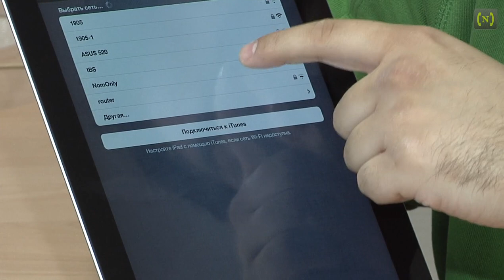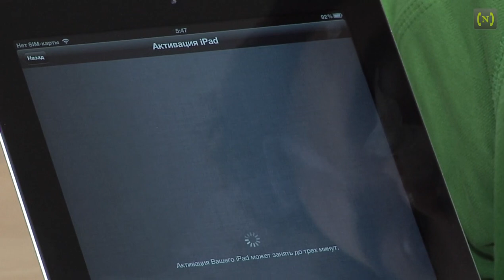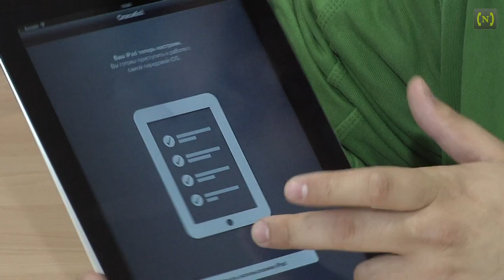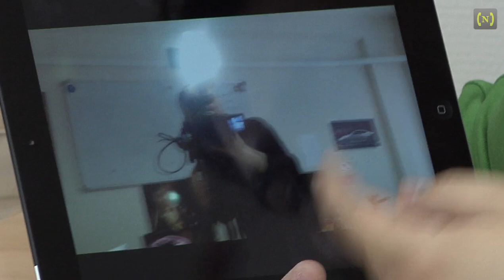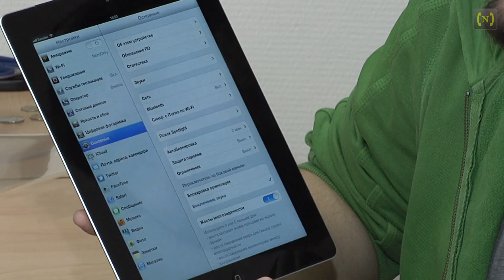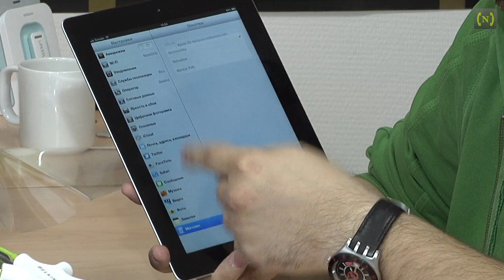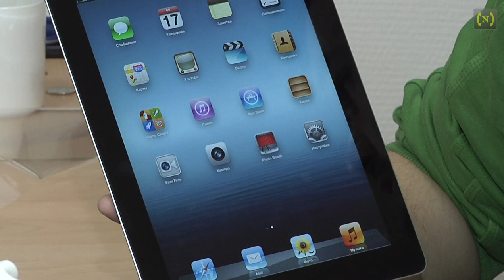New iPad 4G hands-on